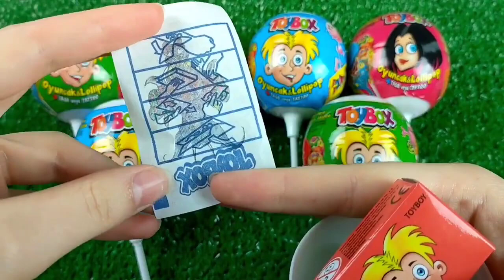Some Lot's of candies